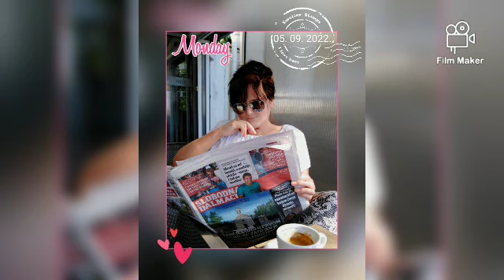Olovka iz Kalkute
Sv. Majka Terezija iz Kalkute, spomendan
Made with Film Maker